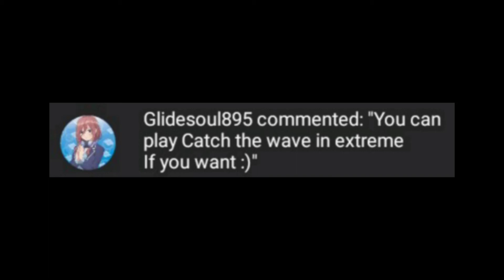Hatsune Miku: Project DIVA MegaMix - "Catch the Wave" [Extreme/Perfect]